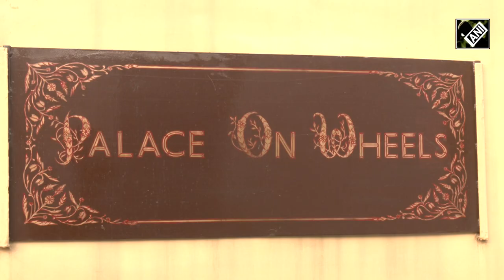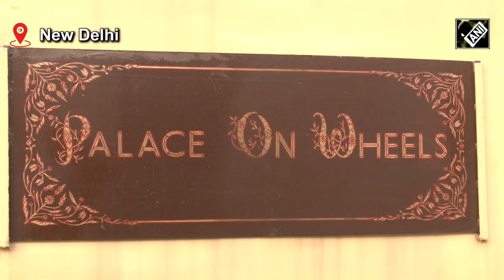Royal train ‘Palace on Wheels’ departs from Safdarjung Railway Station Station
The royal train 'Palace on Wheels' was flagged off for the first commercial tour from Safdarjung Railway Station in New Delhi on October 12. The train left for a seven-day tourist tour carrying 35 domestic and foreign passengers.